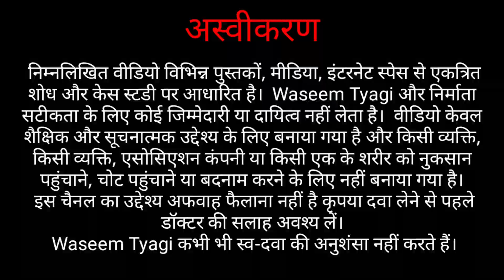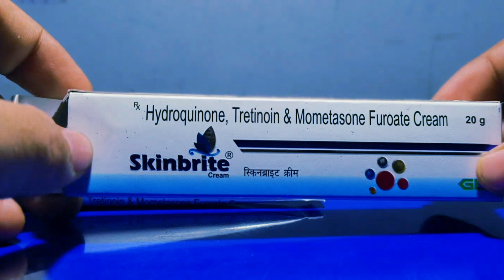Skinbrite Cream | Skin Whitening Cream | इसे लगाने से चेहरे🫠 का अंजाम क्या होगा😯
Skinbrite Cream ke fayede aur nuksan ||  इसे लगाने से चेहरे🫠 का अंजाम क्या होगा😯

about :- in tis video i shared information related to Skinbrite Cream ke fayde, labh, upyog, nuksan, lagane ka sahi tarika, uses, review, price in hindi

i shared.
1:Skinbrite Cream ke fayede aur nuksan
2:-Skinbrite Cream ke fayede
3:-Skinbrite Cream ke nuksan
4:Skinbrite Cream price
5:-Skinbrite Cream side effects
6;-Skinbrite Cream se kya hota h
7:-Skinbrite Cream kis kaam ati hai
8:-Skinbrite Cream kaisi hai
9:-Skinbrite Cream kaise use kare
skinbrite cream ke fayde aur nuksan,
skinbrite cream review,
skinbrite cream kaise use kare,
skinbrite cream bangla,
skinbrite cream side effects,
skinbrite cream se kya hota hai,
skinbrite cream price,
skinbrite cream ke fayde,
skinbrite cream kis kaam aati hai,
skinbrite cream use,
skinbrite cream kaisi hai,
skin brite cream telugu,
dermaquest skinbrite cream
eve fresh skinbrite cream
eve fresh skinbrite cream kannada
skin bright cream,
skin bright tube,
skin bright home remedy,
skin bright face wash,
skin bright soap,
skin bright serum,
skin bright kaise kare
skin bright tips
skin bright cream kaisi hai
skin bright sabun
skin bright cream review
स्किन ब्राइट क्रीम
skin bright tablet
skin bright face pack
skin bright cream
skin bright cream ke fayde
स्किन ब्राइट क्रीम
skin bright cream se kya hota hai
skin bright cream lagane se kya hota hai
skin bright cream kaisa hai
skin bright cream kaisi hoti hai
skin bright cream malayalam
skin bright cream bangla
skin bright cream side effects
skin bright capsule
skin bright cream kis kaam aati hai
screen bright cream
screen bright tube
screen brightness problem
screen brightness compensation ko kaise hataye
screen brightness
स्क्रीन ब्राइट क्रीम
screen brightness time setting
screen brightness not working in windows 11
स्क्रीन ब्राइट
screen brightness not working in windows 10
screen brightness automatically changes
screen brightening serum
screen brite cream
screen bright cream se kya hota hai
hydroquinone tretinoin mometasone furoate cream
hydroquinone tretinoin mometasone furoate cream skinbrite
hydroquinone tretinoin mometasone cream
hydroquinone tretinoin mometasone furoate cream in tamil
hydroquinone tretinoin and fluocinolone acetonide cream
hydroquinone tretinoin
hydroquinone tretinoin mometasone furoate cream in telugu
hydroquinone tretinoin mometasone furoate cream malayalam
hydroquinone tretinoin mometasone furoate cream melamet
hydroquinone tretinoin fluocinolone acetonide cream in hindi
skinbrite cream
skin bright cream
skinbrite
screen bright cream
skin bright
skin brite night cream
screen bright
screen white cream
स्किन ब्राइट क्रीम
skin brait cream
skinbrite tube
screen bright tube
brite cream
skin bright tube
skin white tube
ultrabrite skin cream
skin brite cream
skin brite
bright cream
lookbrite cream
skin white cream
screen light tube
skin tube
bright skin cream
face bright cream
screen tube
skin light cream
स्किन ब्राइट
skin light tube
bright skin
screen cream
cosmelite cream
screen light cream
ultra bright cream
brite lite cream
screen sign tube
screen bright 2

skinbrite cream,
skin bright crea,
skinbrite,
screen bright cream,
skin bright,
screen bright,
screen white cream,
स्किन ब्राइट क्रीम,
skin brait cream,
skinbrite tube,
screen bright tube,
brite cream,
skin bright tube,
skin white tube,
ultrabrite skin cream,
skin brite cream,
skin brite,
bright cream,
lookbrite cream,
skin white cream,
screen light tube,
skin tube,
bright skin cream,
face bright cream,
screen tube,
skin light cream,
स्किन ब्राइट,
skin light tube,
bright skin,
screen cream,
cosmelite cream,
screen light cream,
ultra bright cream,
brite lite cream,
screen sign tube,
screen bright 2,